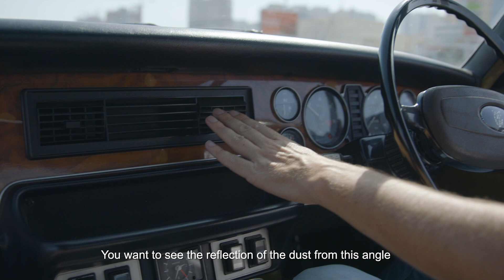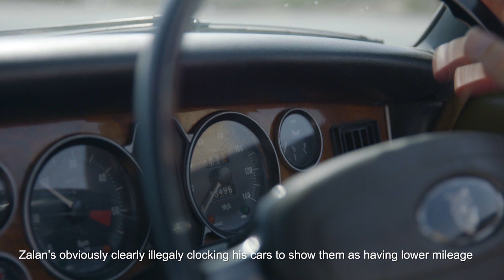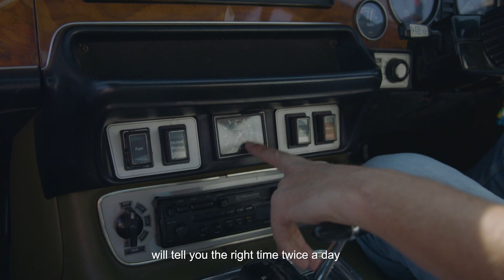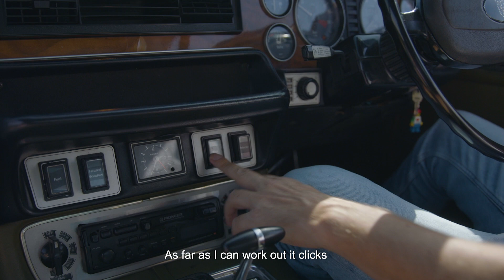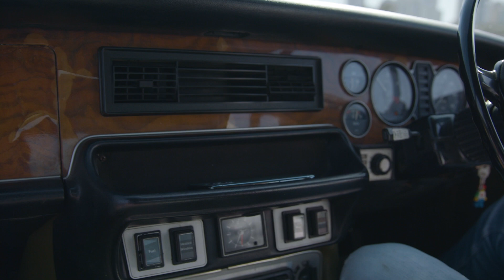Meet Dubai's Biggest Jaguar Maniac!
Dubai Drives decided to throw a little Birthday Party for a man who is undoubtedly Dubai's foremost Classic Jaguar collector. To celebrate, we gathered as many of his collection together (those that would actually start) and took them to the Dubai Autodrome for a fun day of filming and a chance to get to know just what makes a man mad enough to buy this many old Jaguars!